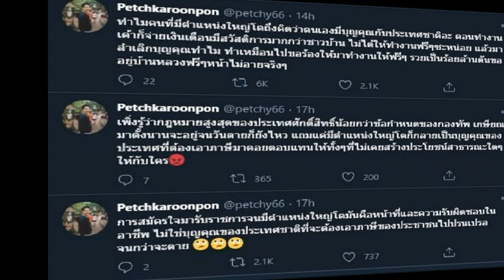เพชร กรุณพล ทวิตเดือดถึงพวกตำแหน่งใหญ่โต โดนใจชาวเน็ต แห่แชร์รัวๆ